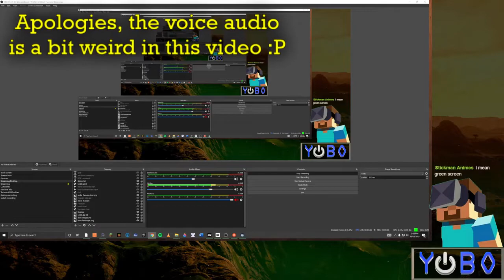Minecraft VR is a Horror Game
Recently I tried out minecraft in VR, and it turned out to be a terrifying experience! Normally the jump-scares in the game are a little frightening, but it's an entirely different matter to see a creeper's black eyes as it shambles towards you primed to explode.